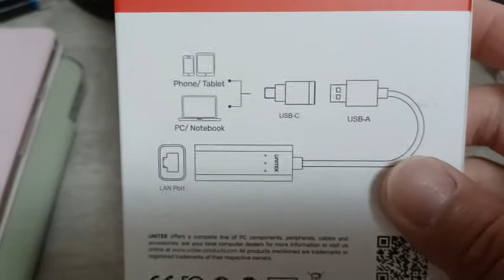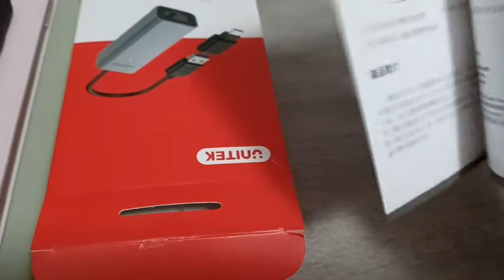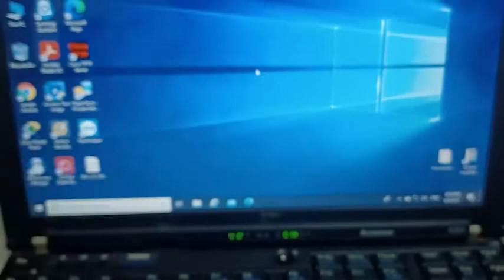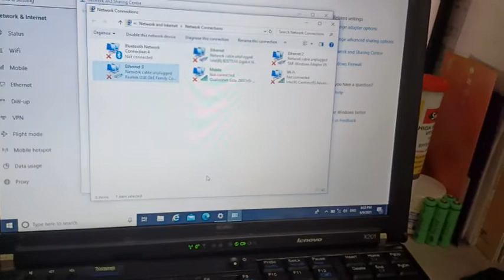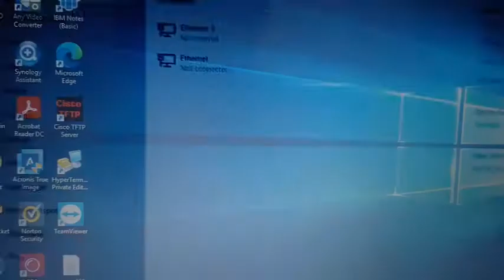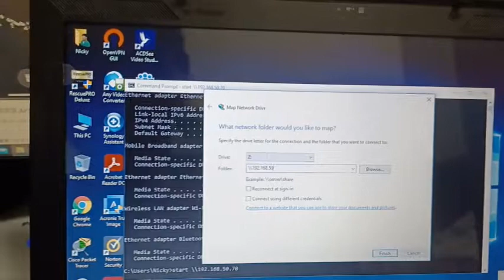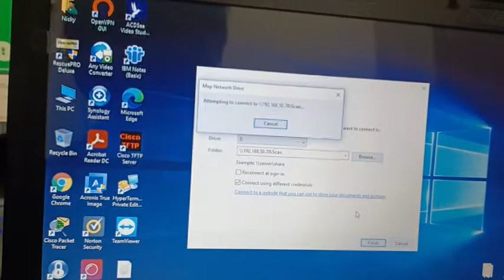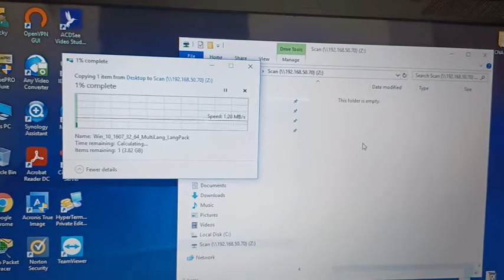USB 3.1 Gigabit Ethernet Converter with USB C Adaptor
This is the USB Type A Gigabit ethernet converter. It's just demonstrated the device.